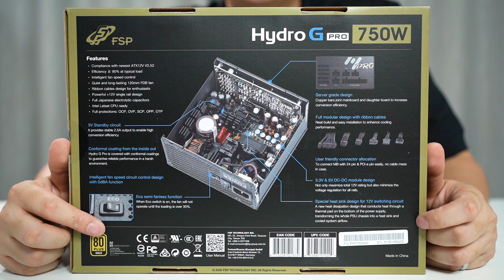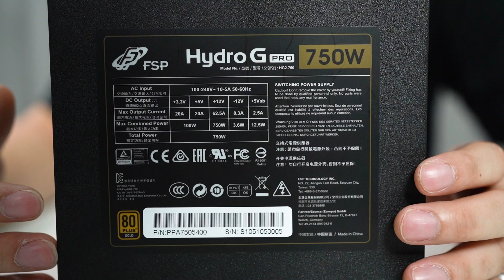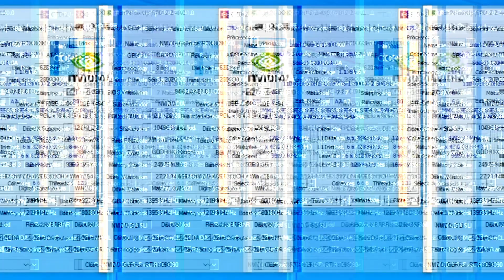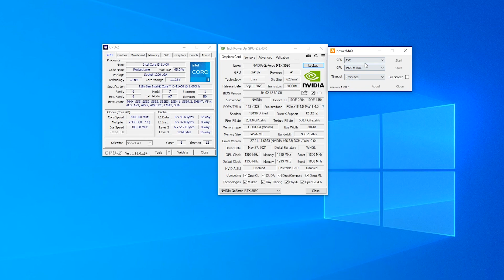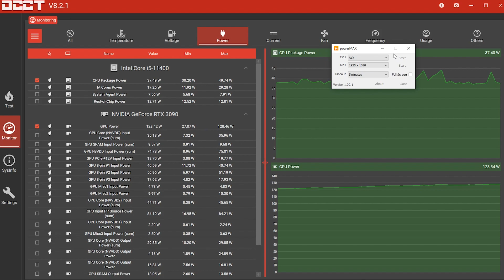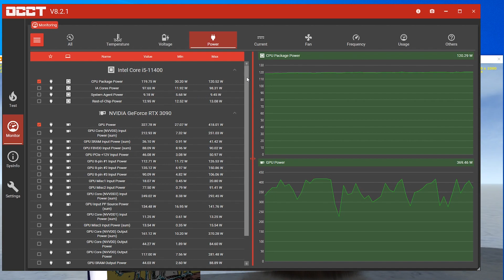รีวิว Power Supply HYDRO G PRO 750W 80 Plus Gold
Specifications
CPU : Intel Core I5-11400
MB : GIGABYTE Z590 AORUS Pro AX
RAM : TOUGHRAM XG RGB 16GB
CPU Cooler : NOCTUA NH-U12S REDUX
VGA : GALAX GeForce RTX™ 3090 HOF Premium
SSD : WD M.2 500GB
PSU : FSP Hydro G PRO 750W
Case : Test Base Indy Laser

ข้อมูลสินค้าเพิ่มเติม

สนใจเทรด Cryptocurrency คลิกเลย!